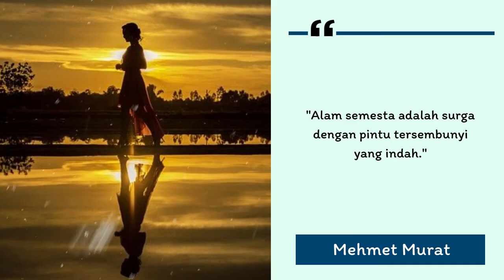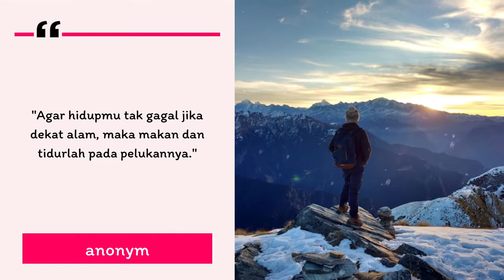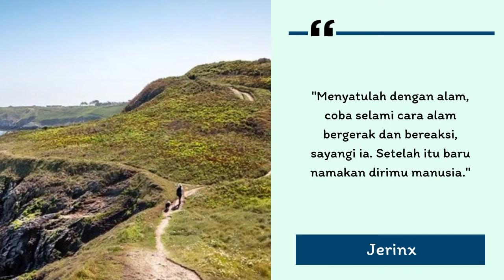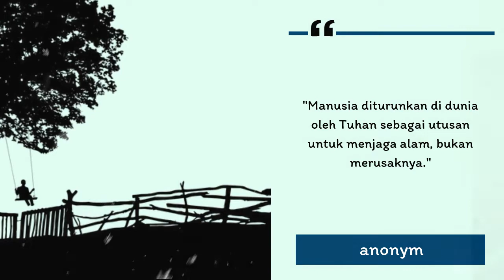Kata Kata Tentang Keindahan Alam, Kata Kata Tentang Pecinta Alam, Kata Kata Mutiara Tentang Alam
Terimakasih untuk kamu yang sudah mengunjungi channel INSPIROLOGY, kami berusaha menyajikan video kata mutiara bermakna yang akan memotivasi dan memberikan inspirasi kamu dalam menjalani kehidupan yang indah ini, terus berusaha, semangat dan kalau perlu motivasi ingat channel INSPIROLOGY :)

Simak Video sampai selesai Mengenai Kata Kata Tentang Keindahan Alam, Kata Kata Tentang Pecinta Alam, Kata Kata Mutiara Tentang Alam disini : *